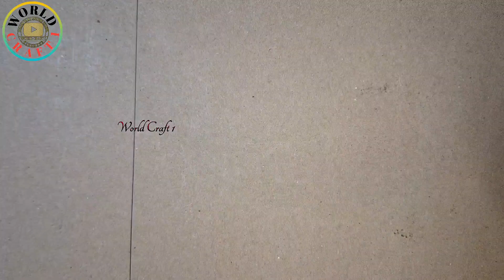Paracord Bracelet, How To Make Paracord Bracelet Without Buckles....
Hi everyone, in this Video, Tutorial, I'm gonna show You How to make EPIC Paracord Bracelet Accordion.

Total length of paracord used 12 feet or 4 meters.
 without Buckle

Welcome World_Craft_1 channel

We're all about having fun and good time.
Inspiring people to be creative, to create and make the variety of stuff for every day e-life and real life thru our video tutorials, products reviews and bunch of other clips.

Thanks and have good time on this channel.

paracord_bracelet